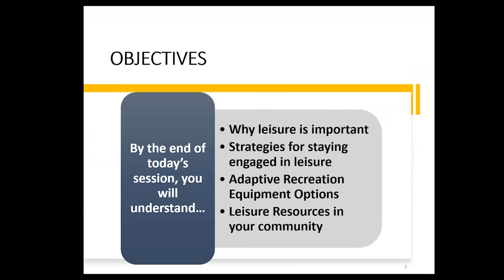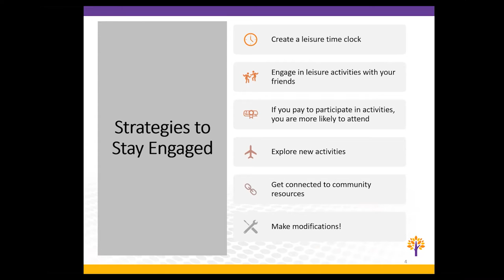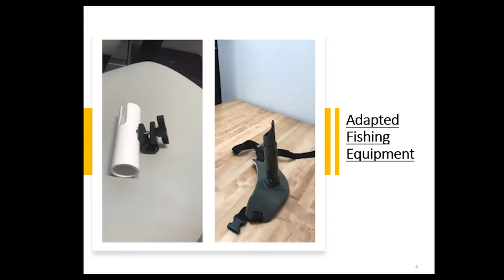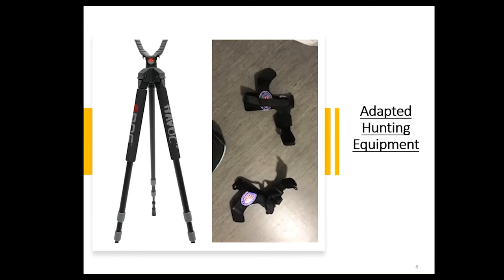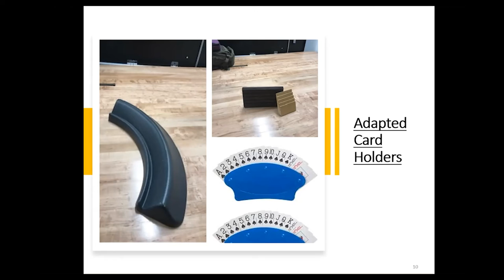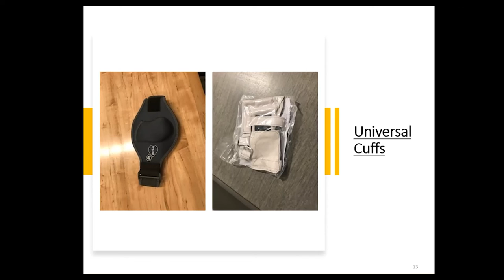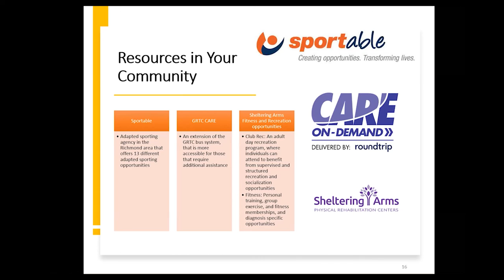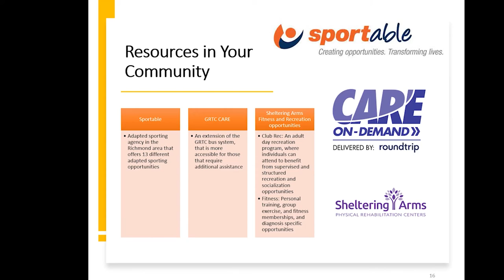Staying Engaged in Life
Join our Recreational Therapists to learn:

- Why leisure is important
- Strategies for staying engaged in leisure
- Adaptive recreation equipment options
- Leisure resources in your community